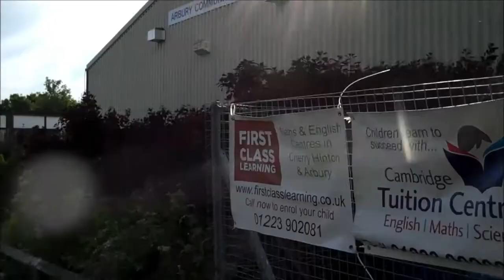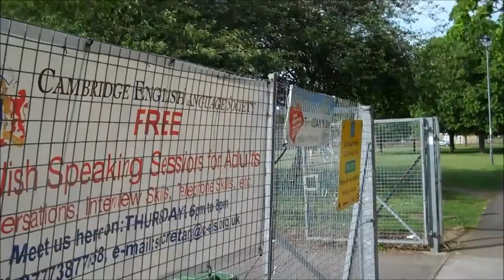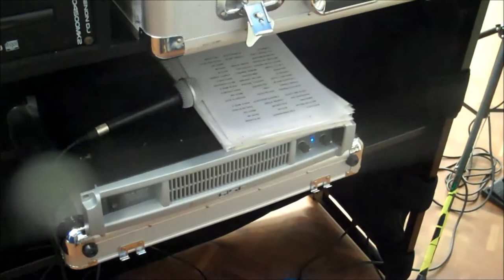Vlog 1st June 19 .Johns 70th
Here we have what I would call a typical family celebration
Equipment installed;
2x Kam Party bar 2
2x Whafedale Evps-15
2x Black scrims
Denon 4500mk11
Stageline mixer

Qsc plx 1850 amp
Gorilla 4ft Stand
Ledj tri-matrix starcloth
2x Gorilla speaker stands